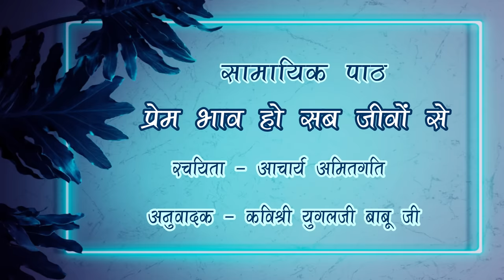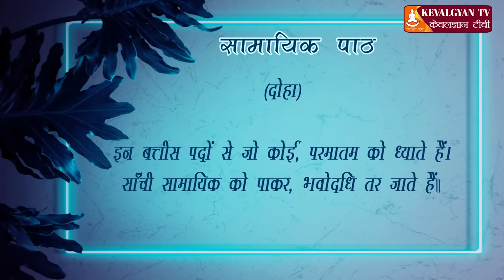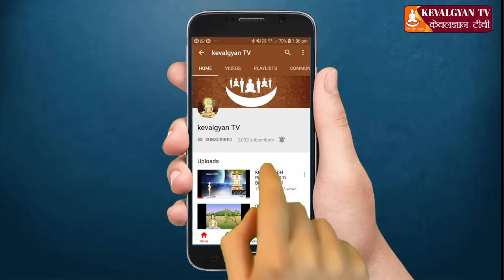Samayik Path || सामायिक पाठ || Jain Bhajan || Kevalgyan T.V.